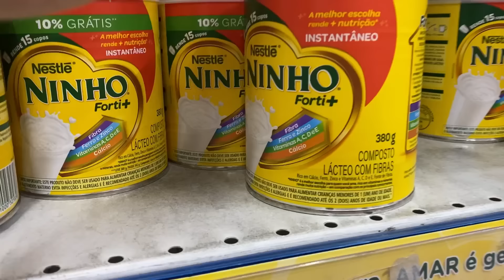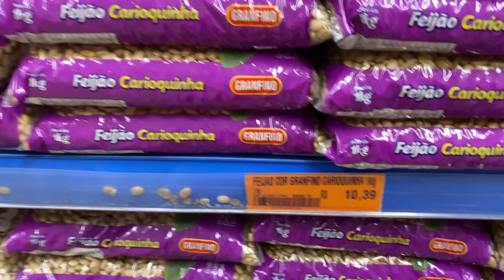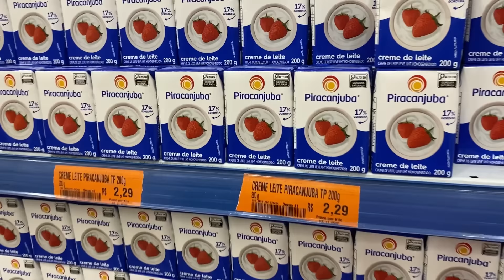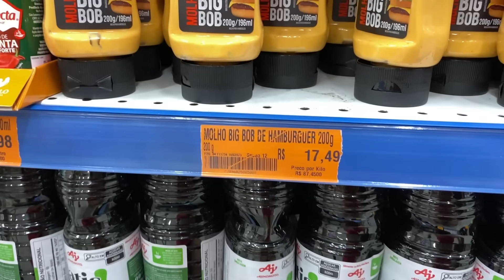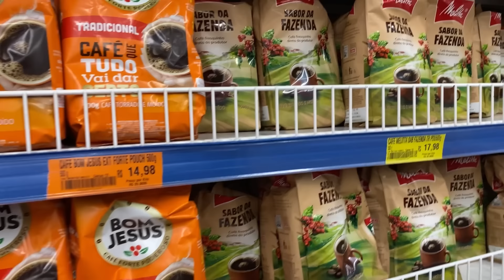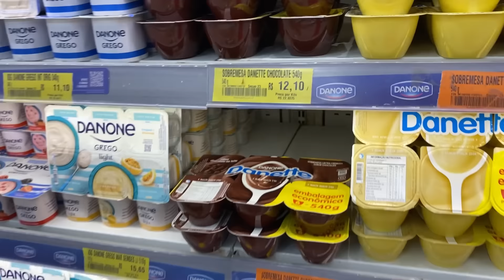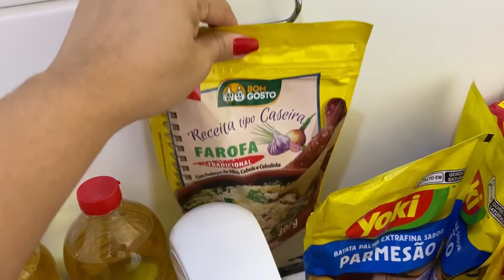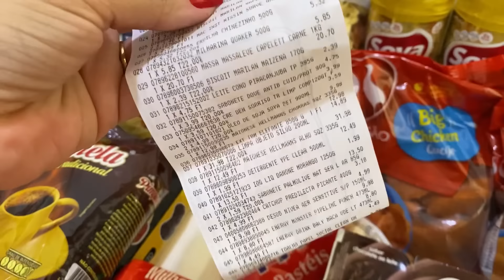COMPRAS DO MÊS COM 500 REAIS | SUPERMERCADO GUANABARA RJ | ECONOMIZAMOS MUITO? | Caiçara e Carioca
Músico: Jeff Kaale

Músico: @iksonmusic

Músico: @iksonmusic